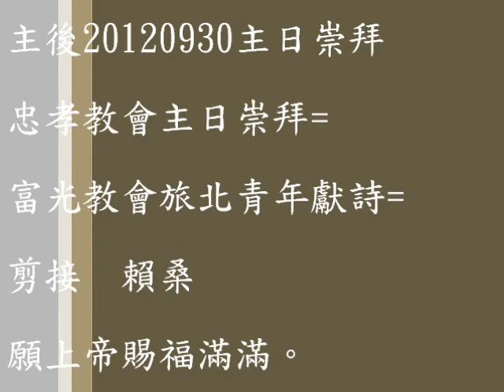富光教會旅北青年獻詩第二首歌10109300029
忠孝教會=富光教會旅北青年獻詩第二首歌。主後20120930主日崇拜。